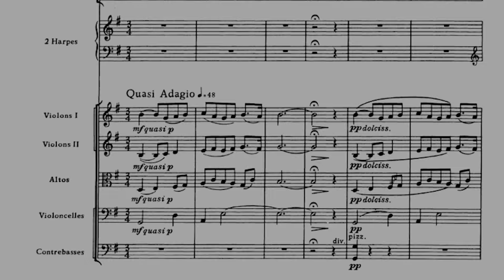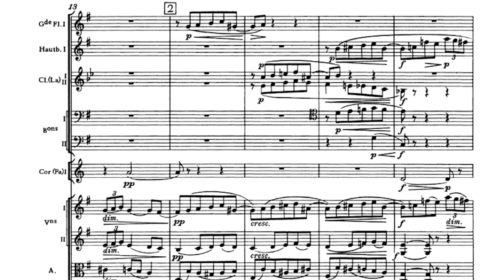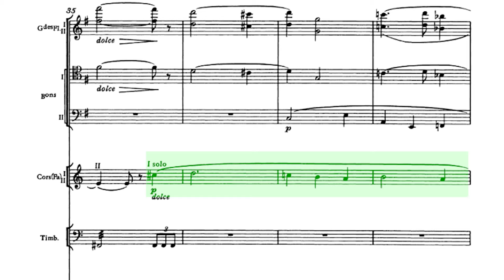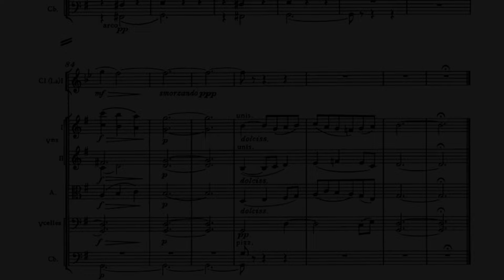Fauré - Pelléas et Mélisande - Prelude [ANALYSIS]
Pelléas et Mélisande is a suite derived from incidental music by Gabriel Fauré for Maurice Maeterlinck's play of the same name. The play itself never had much success on stage.
The tragic story of the title characters, entangled in an impossible love triangle that reminds of Paolo and Francesca, was derided by critics at its premiere in 1893.

It did, however, get the admiration of many artists such as Strindberg and Rilke,
Fauré was the first of four leading composers to write music inspired by Maeterlinck's drama. Debussy, Schoenberg, and Sibelius followed in the first decade of the 20th century.

The Prelude of Pelléas et Mélisande is a beautifully orchestrated page, rich in colors and emotional waves. And, of course, conducting traps.

👉 You can find the technical episode and the complete version of this video on my

You can jump through different sections here:

0:00 Conducting Pills ep.90
0:41 Introduction
1:08 Analysis
5:46 Technical tip
6:04 Conclusion

✅ Become a member and get access to all bonus episodes, live streams, and many other perks